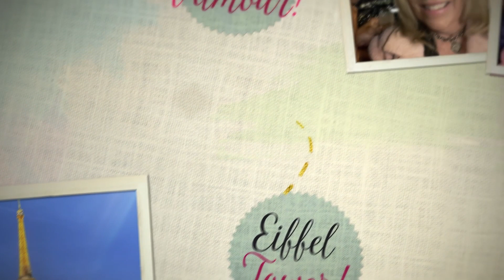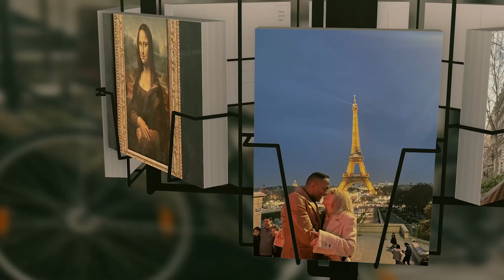Hilario and Renee short Paris Video Final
This is a quick short video to capture 5 wonderful days my Husband and I had in Paris. For our 8th Wedding Anniversary, my amazing KISA (Knight in Shining Armour) booked a trip to Paris for us...and it was the most amazing vacation I have ever had! I wanted to do something quickly, that tried to capture our wonderful time together...in Paris! A longer video shows everything we saw and experienced.